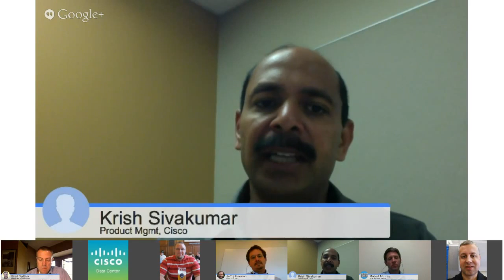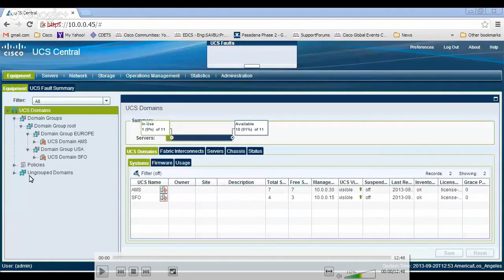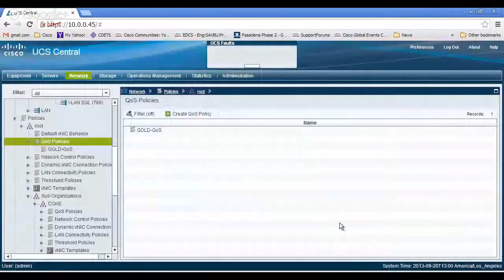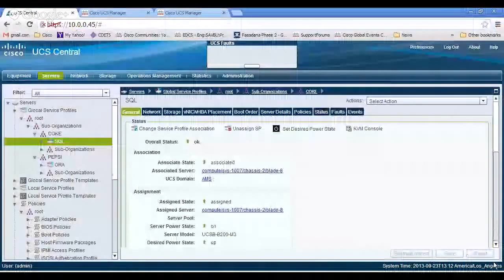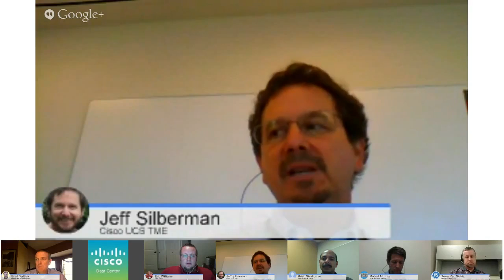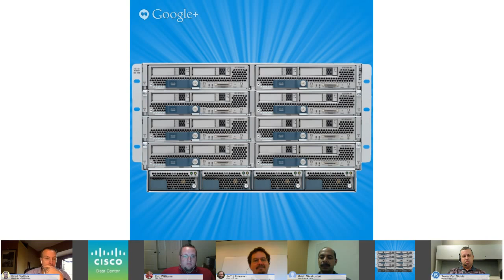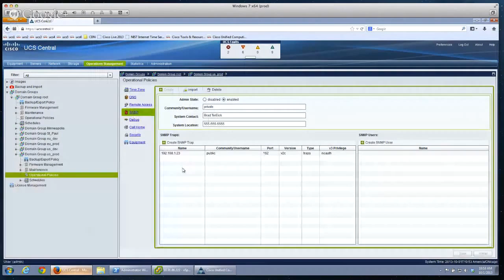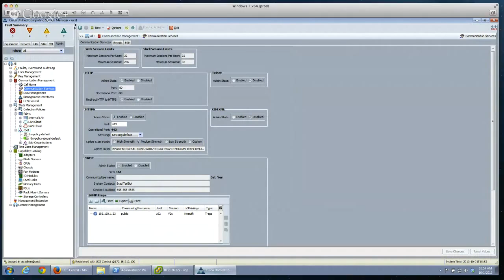UCS Tech Talk: Managing UCS infrastructure at scale with Cisco UCS Central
Join Cisco Technical Marketing Engineers and other data center management experts for a discussion on managing large scale UCS environments with UCS Central and associated best practices.

Moderator :
Eric Williams , Technical Marketing Engineer, Cisco

Guests:
Robert Murray, Infrastructure Architect, Asurion
Jeff Silberman ,Technical Marketing Engineer, Cisco
Krish Sivakumar, Product Manager, Cisco
Brad TerEick, Technical Solutions Architect, Cisco
Terry Van Sickle, IT Professional, GE